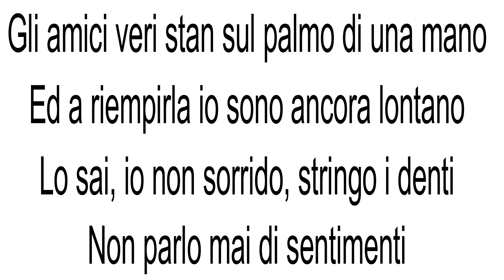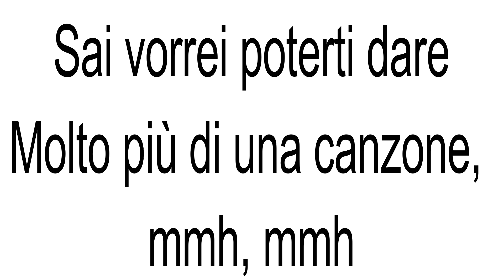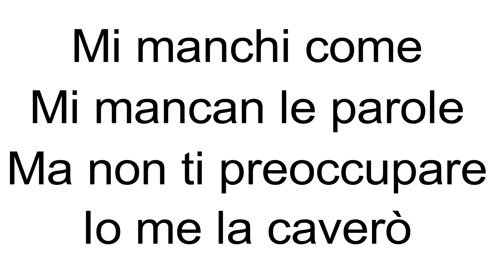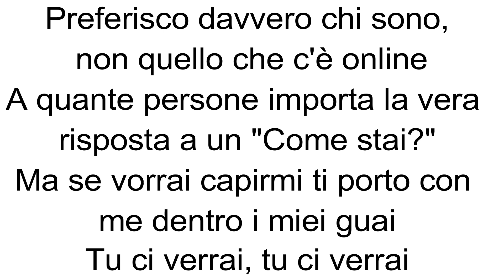Valerio Mazzei - 12 Luglio (Instrumental/Karaoke Piano)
Instrumental/Karaoke Piano of Valerio Mazzei - 12 Luglio